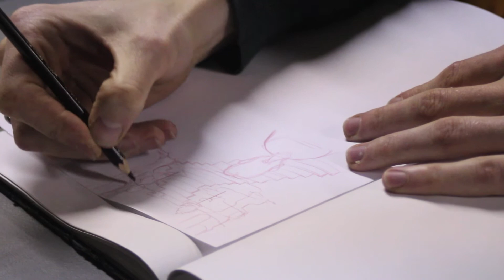Omni in 30 seconds - 3 - Patrick's comics workshop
By Omni Media Arts & Optik Allusions

Under the terms of the CC-BY-SA license, this work may be copied and shared without restriction. The work can be modified or adapted as long as the resulting or derivative work carries the same or equivalent license.